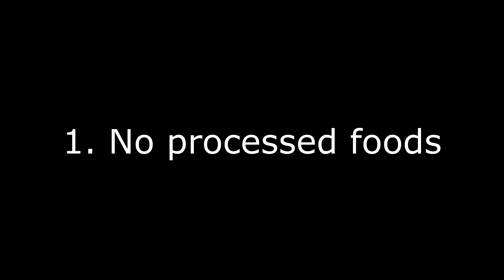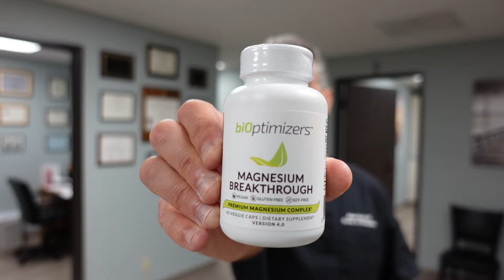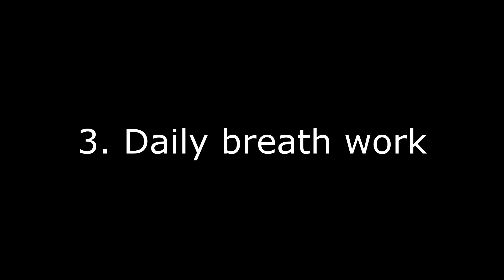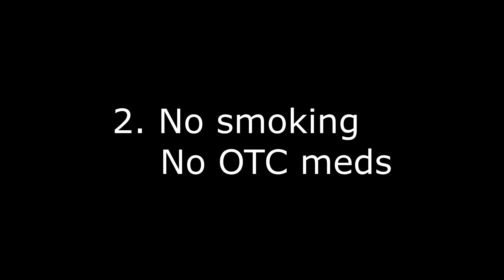2 CAUSES OF KIDNEY FAILURE IN AMERICA (ONE SOLUTION)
Here's the link for the Coleman Thermos